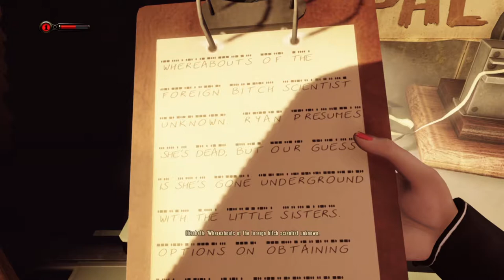REPAIRING THE LUTECE DEVICE | BioShock Infinite: Burial at Sea (Episode 2 - Part 3)